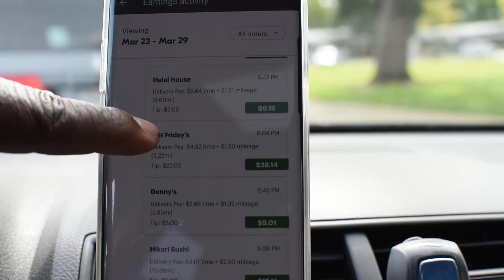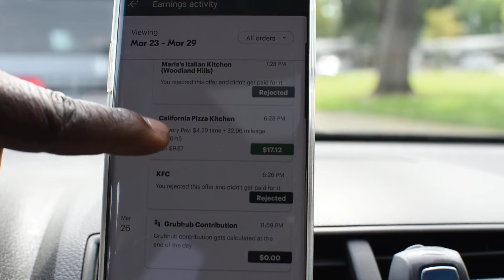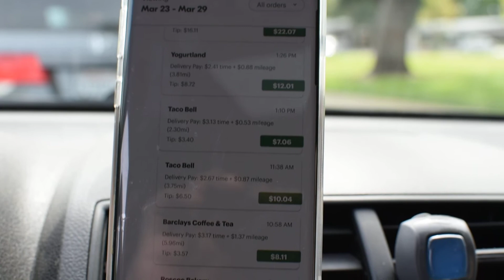My first week earnings doing Grubhub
How much did i make?